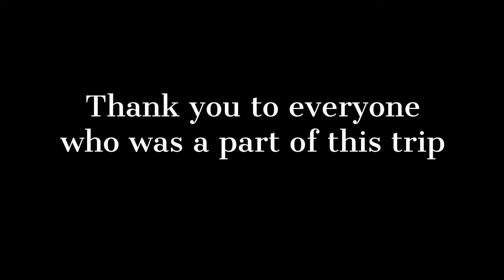VLOG #4- Calvin College SPIG 2018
This trip obviously happened a few months ago, but I finally had time to edit during Winter break! In this last SPIG vlog, we travel to Venice, Munich, and have an awesome game of ultimate frisbee.

** NOT MY OWN

Voglio Vivere Così - Christian De Sica
Alive - Krewella
Amore - Dean Martin
Location - Khalid (A&G remix)